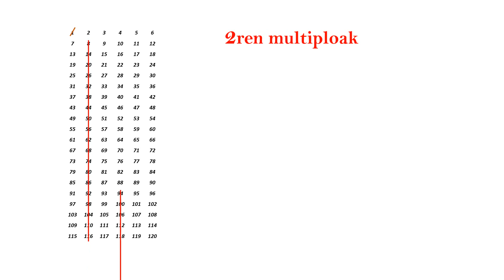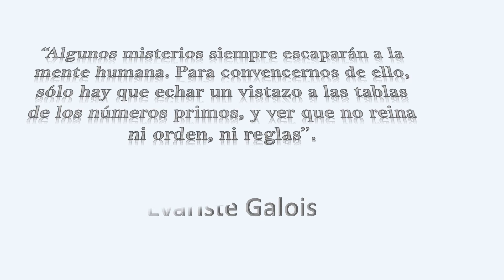ZENBAKI LEHENAK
Eratostenesen bahea, zenbaki lehenak eta hauen multiploak aurkitzeko metodo grafiko-geometrikoa.